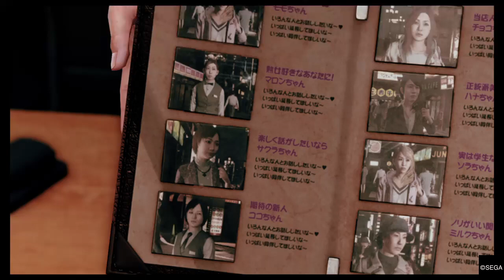審判之眼：死神的遺言 新價格版_20220130203435